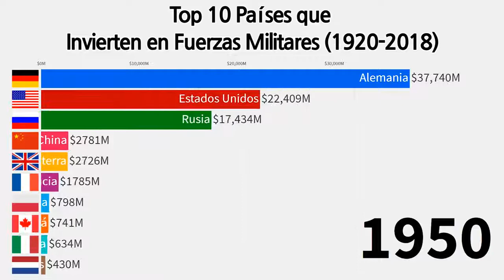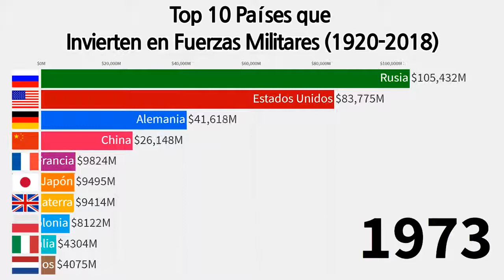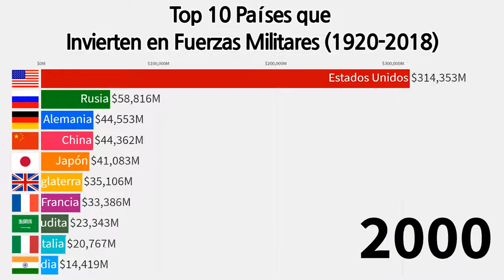Top 10 Países que Mas Invierten en Fuerzas Militares 1920 - 2018